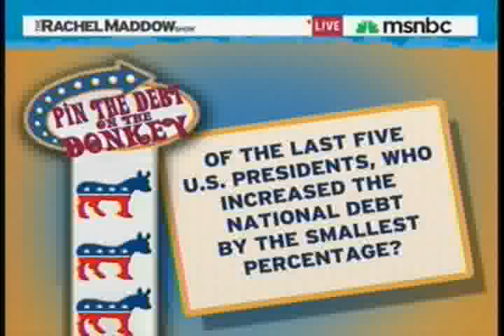LET'S PLAY THE WHO'S TO BLAME FOR DEFICITS & OUT OF CONTROL SPENDING GAME - DEMOCRATS OR REPUBLICANS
MIX AND MATCH